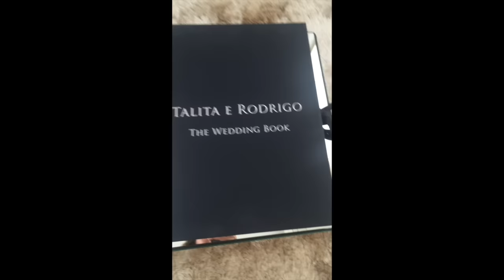Comprinhas Para Casa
Espero que gostem das coisas que separei pra mostrar pra vocês.

BeijoMeu!